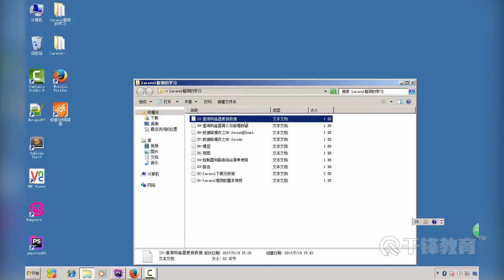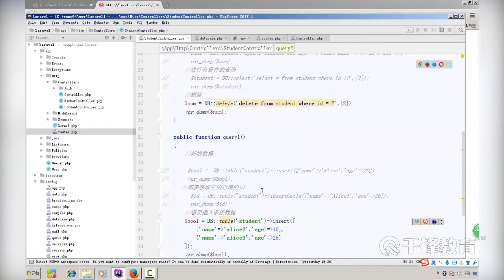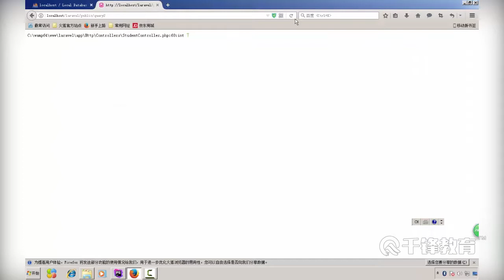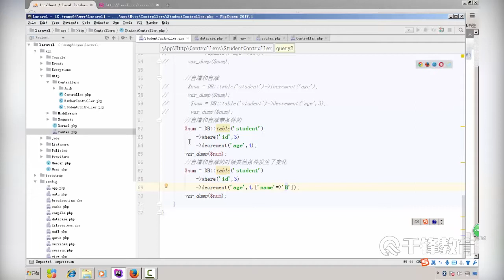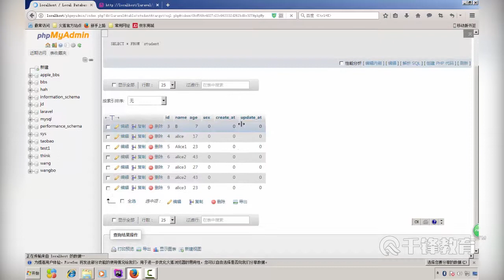千锋PHP教程：10 查询构造器更新数据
【千锋】PHP之Laravel框架全套教程（20集）
课程介绍
课程通过对比ThinkPHP5进行全新的laravel源码进行讲解，非常适合新手学习，掌握laravel基本使用，对依赖注入、控制翻转、容器等概念较深的理解，并且学会使用控制器、视图、模型、路由等框架的操作。